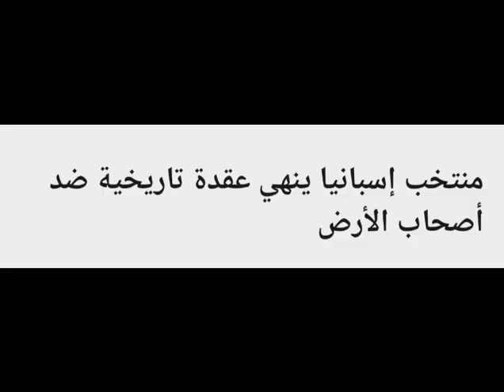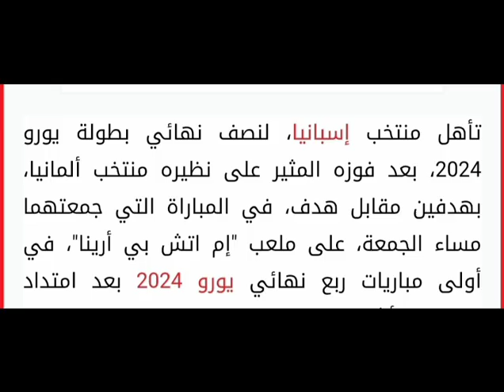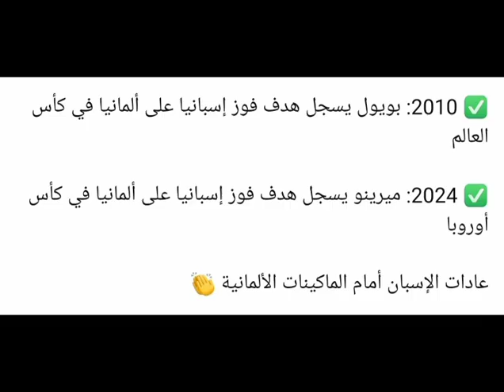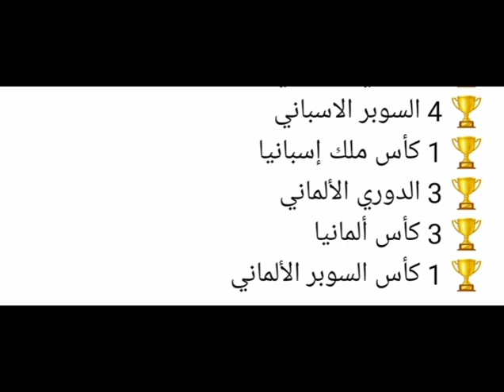إسبانيا تطيح بأصحاب الأرض وتتأهل إلى نصف نهائي يورو 2024 ملخص مباراة إسبانيا ألمانيا (2-1)